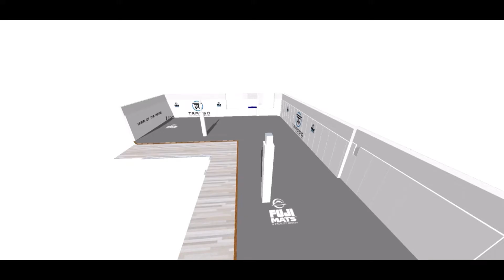FUJI @ Trasso Wrestling & Jiu Jitsu